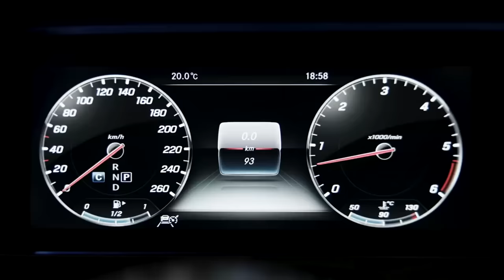2018 Mercedes-Benz CLS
The new CLS pioneers the new design idiom of Mercedes-Benz, which is recognisable by its clear contours and reduced lines. Its character is marked by a grille contour that widens towards the base and a forward-slanting front section. Other features include wide, low-set headlamps and two-section tail lights. At the same time the design reflects the timeless aura of the first CLS, which founded a new segment and quickly became a design icon. All CLS models are equipped with new engines: in-line six-cylinder and in-line four-cylinder units as diesel and petrol versions. Like its predecessors, the new CLS exudes self-assured sportiness in exemplary style: a highly emotive vehicle offering impressive long-distance and acoustic comfort coupled with thrilling, unrivalled technology. The four-door coupé will enter the market in March 2018.

In 2003, with the CLS, Mercedes-Benz created a new vehicle segment that for the first time combined the elegance and dynamism of a coupé with the comfort and functionality of a saloon. With the third generation of the CLS, Mercedes-Benz is now building more strongly than ever on the aura and unique character of this trendsetting model: the new model has pure CLS genes with its arching waistline, flat side window lines and low greenhouse. At the same time it is another example of the logical evolution of the Sensual Purity design idiom: sharp edges and lines have been significantly reduced. It blends seamlessly into the current Mercedes-Benz coupé family with numerous design features. Its cd value of 0.26 is positive proof of outstanding aerodynamics.

The range of engines for the CLS is completely new. Three six-cylinder models will be available on market launch:

• CLS 350 d 4MATIC (210 kW/286 hp, 600 Nm; combined fuel consumption 5.6 l/100 km, CO2 emissions combined 148 g/km)
• CLS 400 d 4MATIC (250 kW/340 hp, 700 Nm; combined fuel consumption 5.6 l/100 km, CO2 emissions combined 148 g/km)
• CLS d 450 4MATIC (270 + 16 kW/367 hp + 22 hp; combined fuel consumption 7.5 l/100 km, CO2 emissions combined 178 g/km)

The sporty CLS also has a comfortable side. The AIR BODY CONTROL suspension, ENERGIZING comfort controls and the very latest infotainment generation, smartphone connectivity via Mercedes-Benz Link and wireless charging accentuate this. The touchpad in the centre console gives haptic and acoustic feedback when operating the numerous convenience functions and settings.

The standard appointments of the CLS are as usual very extensive: The highlights include LED High Performance headlamps, 18 inch light-alloy wheels with mixed tyres, Lane Keeping Assist, Speed Limit Assist, a 12.3 inch media display, ambience lighting including illuminated air vents, Mercedes me connect services and a communication module with LTE.